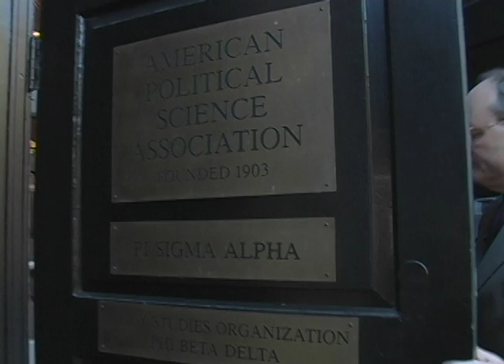APSA Member Welcome 2009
2009 APSA President Henry E. Brady offers a welcome message for new and renewing members of the American Political Science Association. The video focuses on APSA benefits and services.